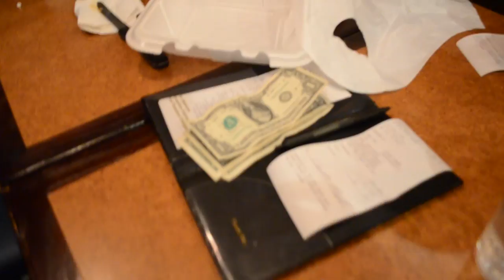Gerard's Friday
Just another Friday.